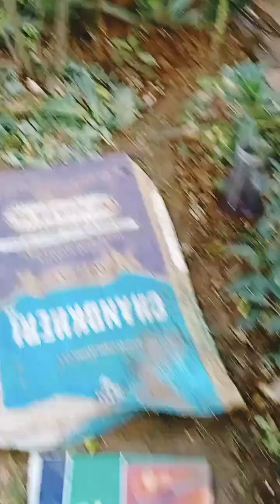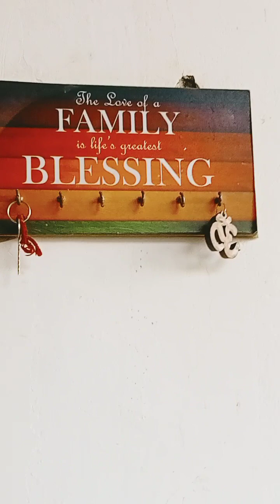Hariyali sabko pasand hoti ha aap dekhe new vlog if you like this than subscribe please 🙏👍💐👌